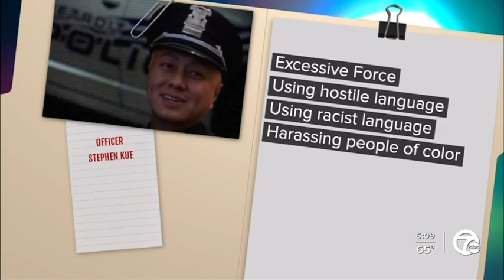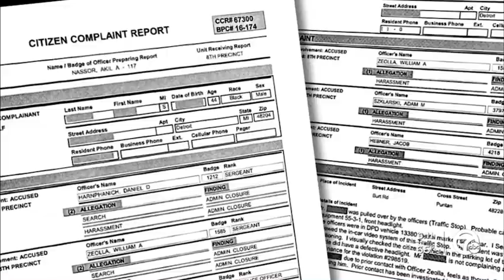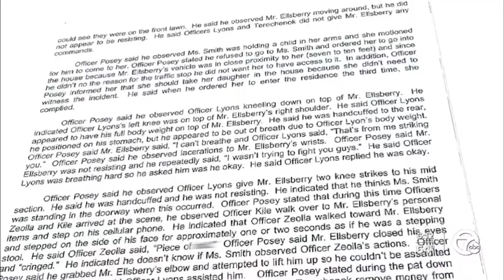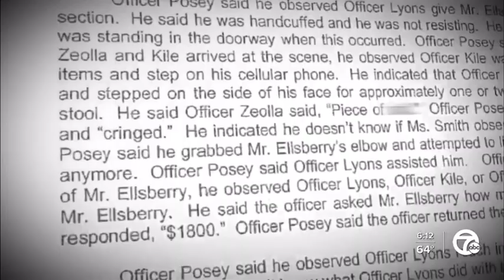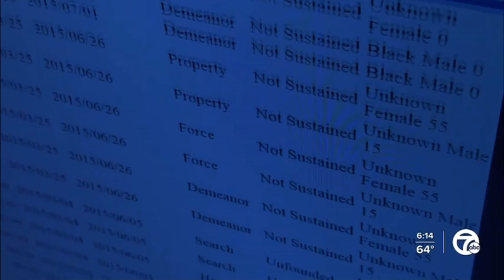Detroit Police scrutinizing sergeant that racked up 93 complaints, 12 lawsuits